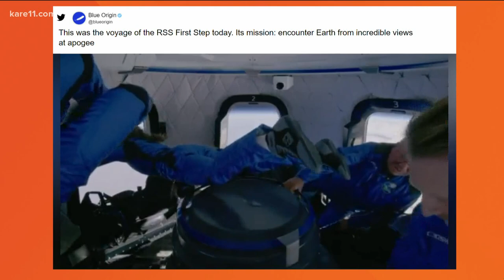William Shatner returns to Earth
After a brief voyage to the edge of space, the actor successfully landed with his fellow astronauts Wednesday. Shatner called the trip on Blue Origin's New Shepard rocket the "most profound experience I can imagine."